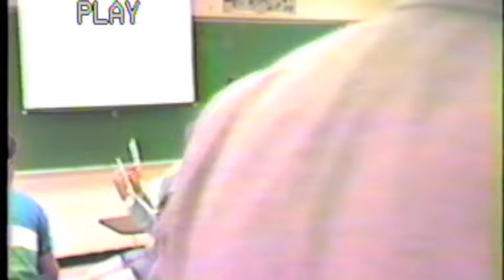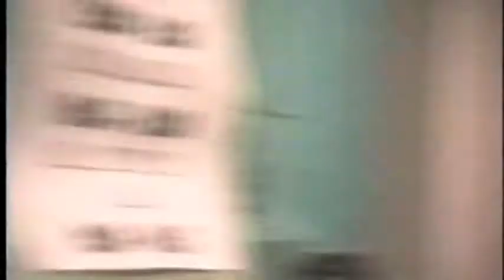MKIA at Fitzgerald's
Mr. Know It All at Fitzgeralds, probably about 1990.
MKIA was:
Daron Jones, guitar
Jeffrey Jones, bass and vocals
Greg Mayfield, guitar and lead vocals
Yours truly, drums, vocals, luxurious mane, and "dude."